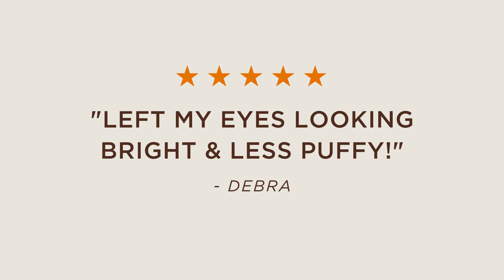Vitamin C Ester CCC + Ferulic Brightening Under-Eye Cream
This brightening, fast-absorbing eye cream dramatically reduces the look of the three types of under-eye discoloration: brown, blue and red. Three forms of vitamin C and free radical-fighting ferulic acid visibly reduce dark brown circles while peptides help minimize the blue appearance of under-eye puffiness and bags for a firmer, more awakened look. With a biomimetic oat protein to visibly reduce redness, it leaves the delicate eye area feeling calmed and comforted.